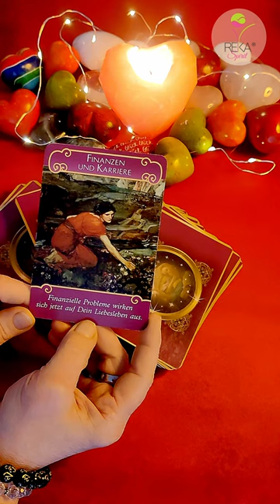Liebesgeflüster 46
MONAT ANGEBOT JANUAR
POWER BOOSTER
Potenzialentfaltung in 4 Sitzungen Entdecke dein volles Potenzial und mache das Unmögliche möglich. In nur 4 Sitzungen von Null auf Hundert durchzustarten. • 4 Sitzungen: Gezielte Hypnose, um positive Veränderungen zu erreichen.
Zahlungsmodalität per Vereinbarung
Zahlungsart Vorkasse
Jetzt anmelden
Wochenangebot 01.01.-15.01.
NACHHALTIG FIT und SCHLANK 2024
8 Hypnose-Sitzungen für nachhaltige Veränderung im neuen Jahr! Nutze das neue Jahr, um nachhaltige Veränderungen in deinem Leben zu erreichen.
Zahlungsmodalität nach Vereinbarung,
Vorkasse auch im Raten möglich
Jetzt anmelden
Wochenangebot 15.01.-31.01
RAUCHFREI - SUCHTBEFREIUNG
4 Sitzungen für sanftes Rauchentwöhnen und ein rauchfreies Leben! Du möchtest endlich rauchfrei leben, ohne Entzugserscheinungen
Zahlungsmodalität nach Vereinbarung
Jetzt anmelden

LIEBES VENUS RITUAL BEZIEHUNG
Nur 7 Teilnehmer
Am 01.01.steht Venus im Schützen im Quadrat zu Saturn in den Fischen. Venus steht für Liebe, Beziehung, Sinneslust und Werte.  Ich zelebriere einen kraftvollen Liebesritual von 22:22-22:44
88,88€
Jetzt anmelden

LIEBES RITUAL VENUS
Nur 7 Teilnehmer
Am 03.01.steht Venus im Schützen im Quinkux zu Jupiter im Stier Der Wunsch nach mehr nach Fülle und Glück kann realisiert werden. Ich zelebriere einen kraftvollen Liebesritual von 22:22-22:44 Zahlungsart Vorkasse PayPal i
88,88€
Jetzt anmelden

NEUMOND RITUAL
heute ist die Venus im Schützen im Trigon zu Chiron im Widder es fördert die Heilung in der Liebe
11.01.
Nur 7 Teilnehmer
Neumond im Steinbock (12:57)  Ich zelebriere einen kraftvollen Neumond Ritual von 22:22-22:44 Du erhält auch ein Video von dem Ritual die ich dir für 2 Tage zur Verfügung stelle.
Zahlungsart Vorkasse
90€
Jetzt anmelden

Portal Energiekreis 12.01.
Es erreichen uns intensive Energien. Der Portal Tag heute holt in uns Traurigkeit hoch. Ich hülle dich in wohltuende Energien ( Reiki Großgrade und Lichtgrade)
Zahlungsart Vorkasse
90€
Jetzt anmelden
Portal Energiekreis 14.01.
HEUTE erreicht uns ein kraftvolle Portal Tag. Die Energie ist in der Heilung, Ich unterstütze dich und deinen Herzensmenschen energetisch mit Reiki Großgrade und Lichtgrade von 23:00-23:00
Zahlungsart Vorkasse
90€
Jetzt anmelden
LIEBES VENUS SEHNSUCHT RITUAL
Nur 7 Teilnehmer
19.01. Venus steht im Schützen im Trigon zu Chiron im Widder. In dieser Zeit kannst du die Liebe, Sehnsucht. Ich zelebriere einen kraftvollen Liebesritual von 22:22-22:44
Zahlungsart Vorkasse
88,88€
Jetzt anmelden
SINNLICHE VENUS LIEBES RITUAL
Nur 7 Teilnehmer
23.01. Venus wechselt aus dem Schützen in den Steinbock. Ich zelebriere einen kraftvollen Liebesritual von 22:22-22:44 Du erhält einige Fotos von dem Ritual. Bitte senden mir euere beiden vollständigen Namen zu.
Zahlungsart
Vorkasse
88,88€
Jetzt anmelden

VOLLMONDRITUAL 25.01.
Vollmond im Wassermann (18:54)Ich zelebriere einen kraftvollen Vollmondritual von 22:22-22:44 Du erhält auch ein Video von dem Ritual was ich dir für 2 Tage zur Verfügung stelle.
Zahlungsart Vorkasse
Jetzt anmelden
LIEBES VENUS RITUAL HARMONIE 28.01.
Nur 7 Teilnehmer
Venus im Steinbock im Sextil zu Saturn in den Fischen. In Liebe und Beziehungen, Sinneslust kann den Gefühlen etwas mehr Dauerhaftigkeit verleihen. Ich zelebriere einen kraftvollen Liebesritual von 22:22-22:44 Du erhält einige Fotos von dem Ritual.
88,88€
Jetzt anmelden
LIEBES VENUS RITUAL LEICHTIGKEIT UND LEIDENSCHAFT
Nur 7 Teilnehmer
29.01 Venus im Steinbock  Ich zellibriere einen kraftvollen Liebesritual von 22:22-22:44 Bitte sende mir euere beiden vollständigen Namen zu. Du erhälst auch einige Fotos von dem Ritual
Zahlungsart Vorkasse
88,88€
Jetzt anmelden
Freue mich auf dich
Deine Valerija 💗